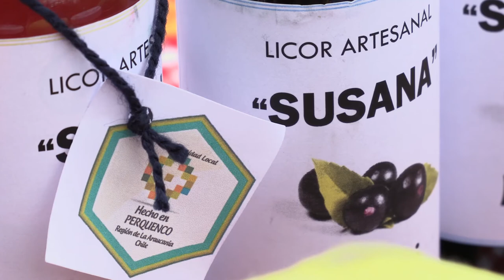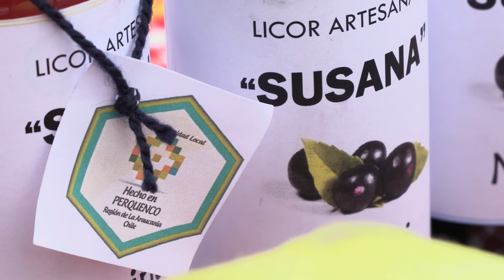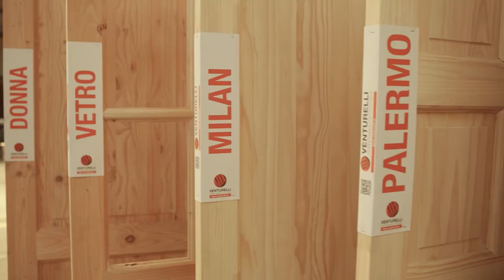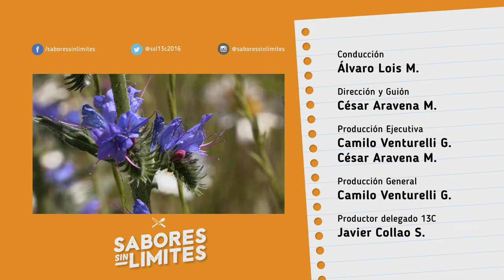Sabores sin Límites - Perquenco - Capítulo Completo.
ercera temporada - Capítulo 12.

En este capítulo conoceremos:

-Esquila de ovejas.
-Cosecha de frutillas.
-Comunidad Mapuche La Laguna.

y cocinaremos:

-Criadillas de cordero al pil pil.
-Guiso de porotos y verduras.

Una Producción de Digüeñe.